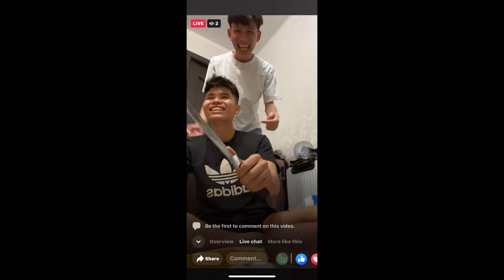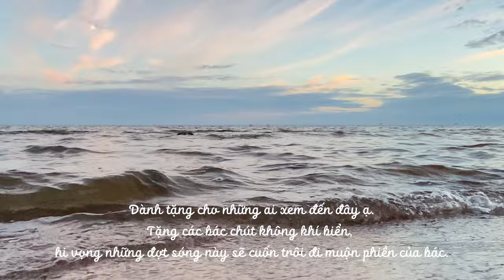SAINT PETERSBURG 2022 | SÓNG GIÓ ẬP ĐẾN GIA ĐÌNH BẤT ỔN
Yes sir, chắc chắn đây là clip du lịch Saint Petersburg chính thức của tụi tui rồi.
Chỉnh clip mà những hình ảnh hài hước nhưng không kém phần bất ổn ấy cứ ùa về trong tui. Mặc dù chuyến đi vì mưa mà phải huỷ một số plan nhưng không sao, đi đâu cũng được miễn là đi cùng nhau đúng không nè mọi người.
Shout out to chị em lòng chó đã cho tui biết cảm giác tăng 2kg trong vòng 6 ngày là như thế nào và đã truyền năng lượng chăm chỉ skincare cho tui từ lúc đi du lịch cho đến giờ.
Cuối clip có quà cho các bác ạ ❤️